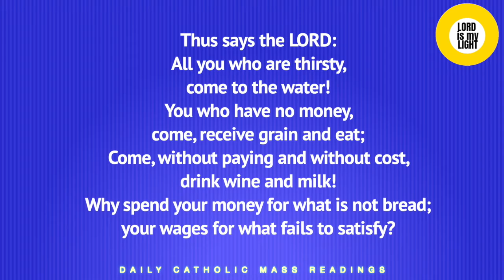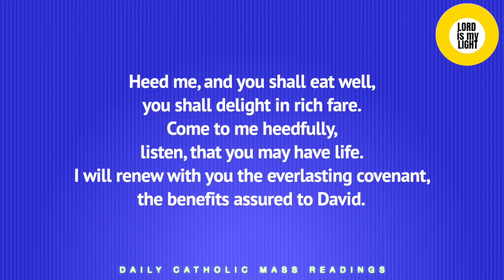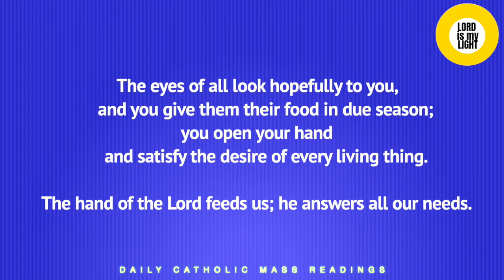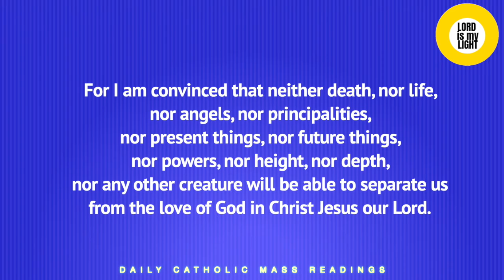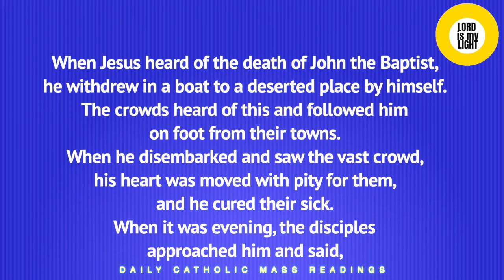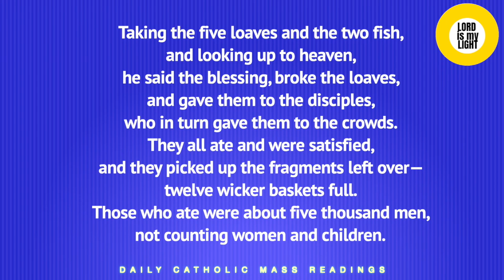DAILY CATHOLIC MASS READINGS FOR AUGUST 2, 2020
DAILY CATHOLIC MASS READINGS FOR SUNDAY,

FIRST READING:
IS 55:1-3
Thus says the LORD:
All you who are thirsty,
come to the water!
You who have no money,
come, receive grain and eat;
Come, without paying and without cost,
drink wine and milk!
Why spend your money for what is not bread;
your wages for what fails to satisfy?
Heed me, and you shall eat well,
you shall delight in rich fare.
Come to me heedfully,
listen, that you may have life.
I will renew with you the everlasting covenant,
the benefits assured to David.

RESPONSORIAL PSALM:
The hand of the Lord feeds us; he answers all our needs.

R. The hand of the Lord feeds us; he answers all our needs.
The eyes of all look hopefully to you,
    and you give them their food in due season;
you open your hand
    and satisfy the desire of every living thing.

SEDOND READING:
Brothers and sisters:
What will separate us from the love of Christ?
Will anguish, or distress, or persecution, or famine,
or nakedness, or peril, or the sword?
No, in all these things we conquer overwhelmingly
through him who loved us.
For I am convinced that neither death, nor life,
nor angels, nor principalities,
nor present things, nor future things,
nor powers, nor height, nor depth,
nor any other creature will be able to separate us
from the love of God in Christ Jesus our Lord.

GOSPEL:
MATTHEW 14:13-21
When Jesus heard of the death of John the Baptist,
he withdrew in a boat to a deserted place by himself.
The crowds heard of this and followed him on foot from their towns.
When he disembarked and saw the vast crowd,
his heart was moved with pity for them, and he cured their sick.
When it was evening, the disciples approached him and said,
“This is a deserted place and it is already late;
dismiss the crowds so that they can go to the villages
and buy food for themselves.”
Jesus said to them, “There is no need for them to go away;
give them some food yourselves.”
But they said to him,
“Five loaves and two fish are all we have here.”
Then he said, “Bring them here to me, ”
and he ordered the crowds to sit down on the grass.
Taking the five loaves and the two fish, and looking up to heaven,
he said the blessing, broke the loaves,
and gave them to the disciples,
who in turn gave them to the crowds.
They all ate and were satisfied,
and they picked up the fragments left over—
twelve wicker baskets full.
Those who ate were about five thousand men,
not counting women and children.